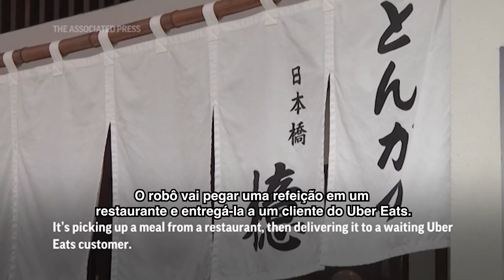Robôs do Uber Eats fazem delivery de comida de forma autônoma pelas ruas de Tóquio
O Uber Eats lançou o serviço de entrega por robôs em Tóquio, no Japão. O restaurante recebe o pedido, o robô vai até o comércio pega a encomenda e leva até o cliente do Uber Eats.